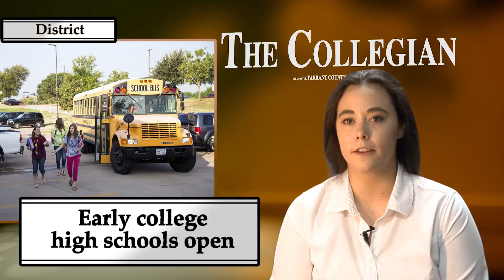The Collegian Report for Sept. 10, 2014